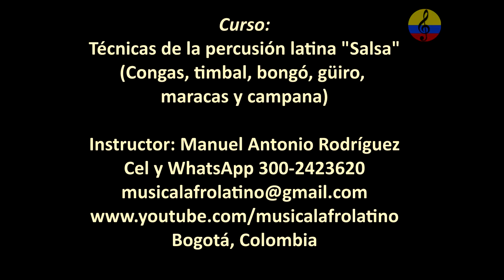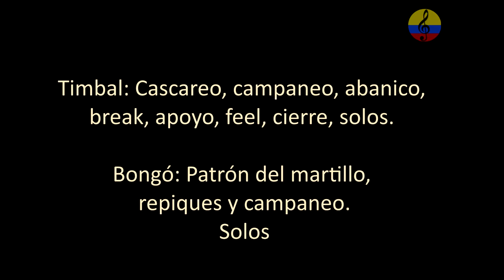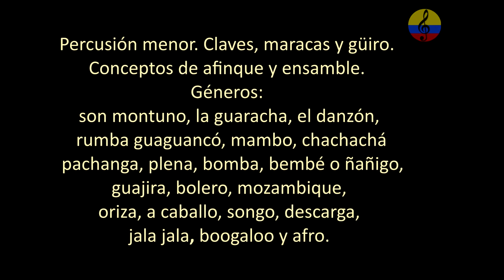El bongó, martillo y repiques básicos. Parte II. Bogotá, Colombia